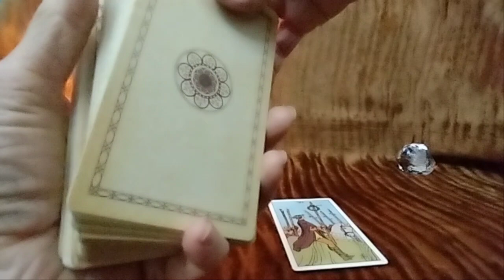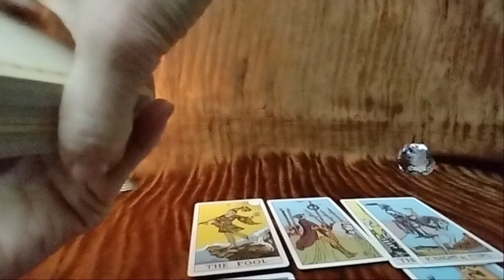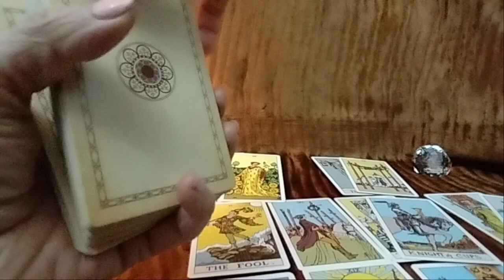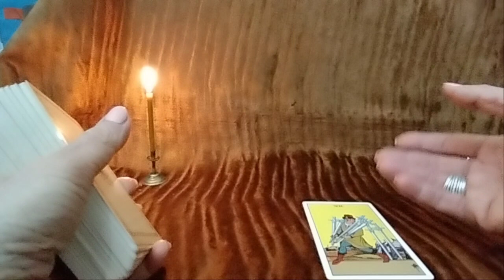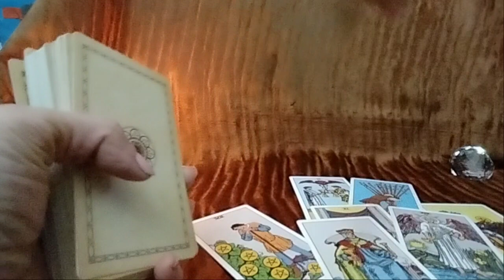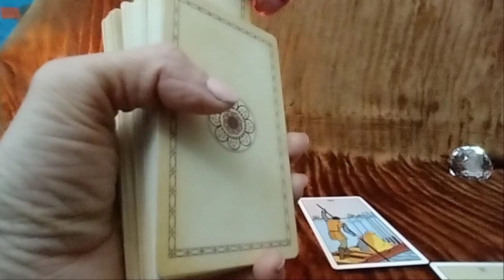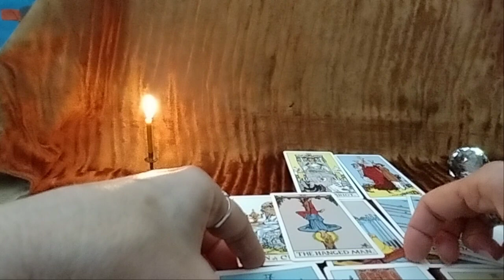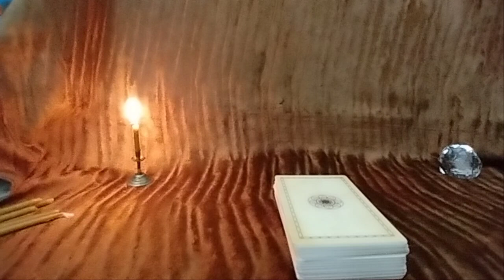.🃏საჯარო გაშლა – როგორი იყო? როგორი არის და როგორი იქნება თქვენს მიმართ?